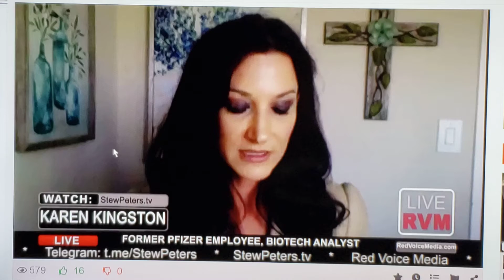Could this be the one they can't get away with?